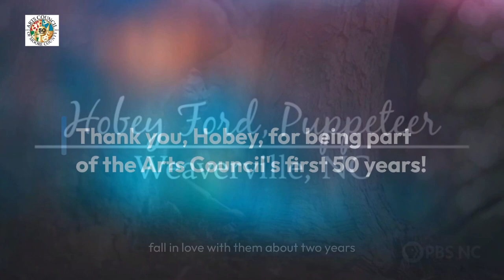Happy Birthday Arts Council of Moore County - Hobey Ford, puppeteer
The Arts Council of Moore County is celebrating its 50th Birthday during the year 2023. To mark this occasion, we are releasing videos each week during our birthday year featuring some of our great artists, arts organizations, and leaders sharing how the Arts Council has made an impact in Moore County.

This video features one of the Arts Council's PAMS Program artists, Hobey Ford or Hobey Ford's Golden Rod Puppets.

If you wish to share a story on the impact the Arts Council has made in your life, click this link to record your video There is nothing to download, you can redo your video as many times as you like, and once you approve the video, it will automatically be sent to the us.